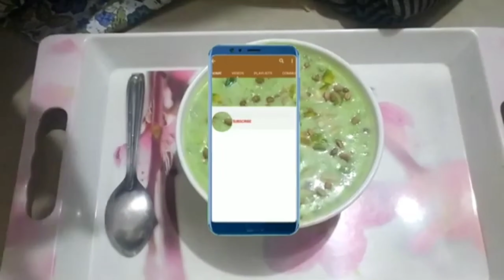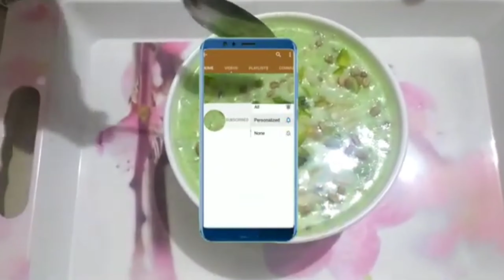| Lauki ki kheer | Doodhi ki kheer | Bottel Guard Desert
Your enquiry